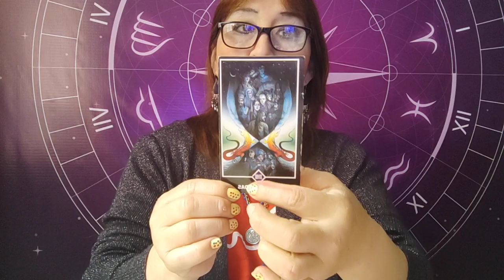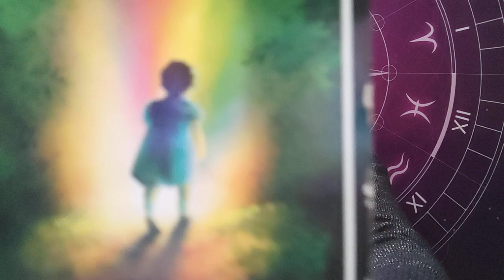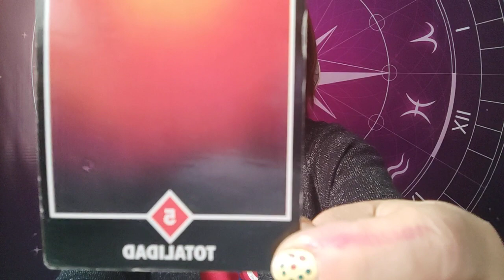CARTAS DEL DÍA PARÁ LAS SEGUIDORES DE TRIBUNA DEPORTIVA HOY JUEVES 20 octubre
GANADORES DE LA CARTA DEL DIA POR SEGUIR Y APOYAR A TRIBUNA DEPORTIVA
Anabeliza Suarez Castro
Bertha Bedregal
Cintia Hernandez
Marilyn Pinto
Mgdalena Flores Hannco